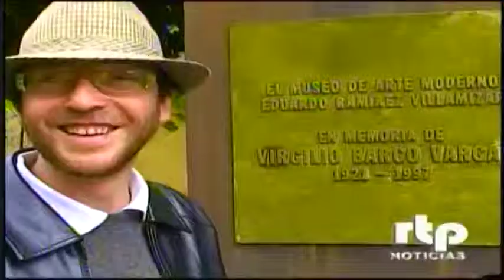entrevista - NELSON MONCADA